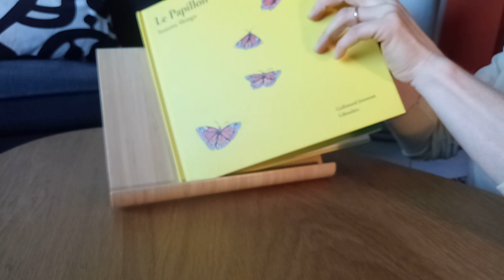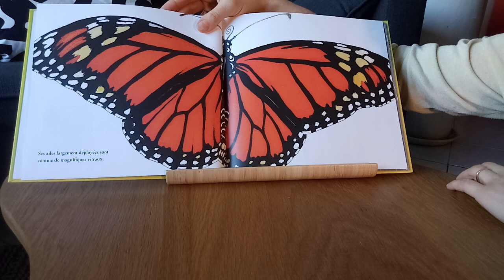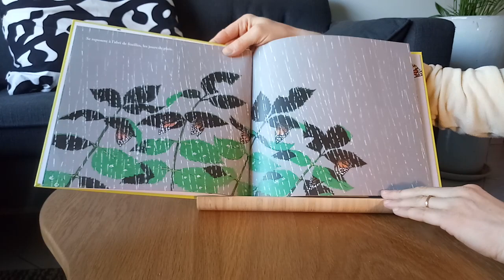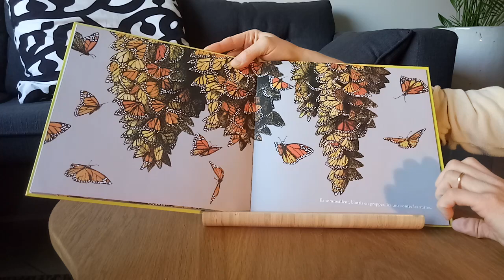Lecture : Le papillon voyageur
Lecture pour les enfants de ma classe